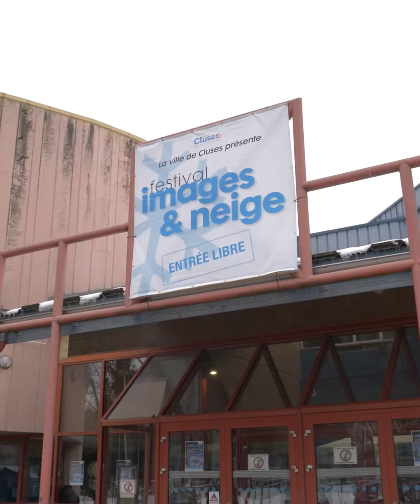Reportage | Festival Images & Neige - Cluses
La 13ème édition du Festival Images et Neige ouvre ses portes du 27 au 29 janvier au Parvis des Esserts à  @VilledeCluses74